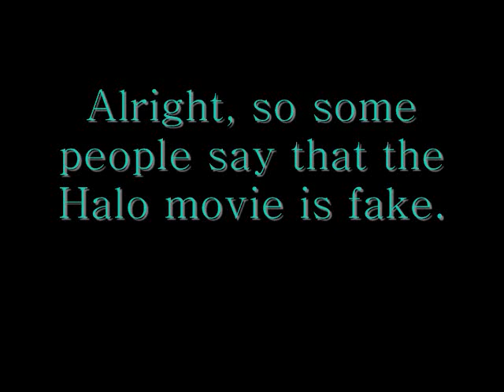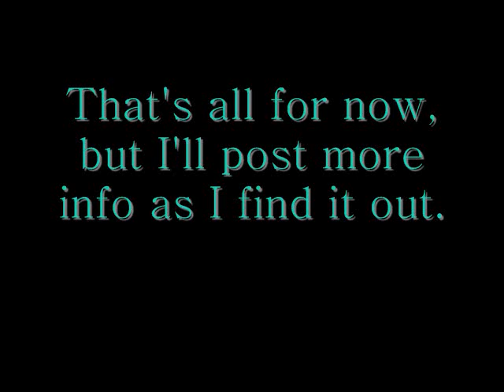Proof that the Halo Movie Exists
Complete and utter proof.
This picture is far from fake, this movie exists, no matter what.
It is taking quite awhile from the directors and whoever else to finish, but it's coming out for sure.
Also, I do mention later in this video that I don't the release date.
Well...
it will be in theaters some time in 2010.
So, that's basically it.
I really look forward to this movie. and you should too (if your a fan of the Halo francise)
Peace.